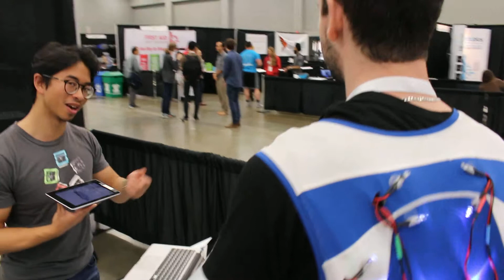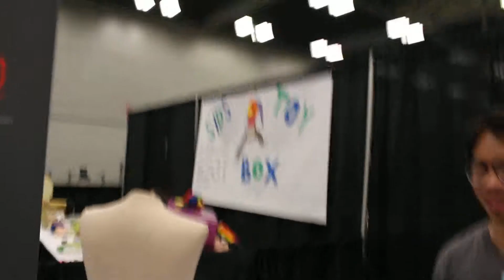Neosensory @ Body Hacking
Yannick Roy from NeuroTechX (NeuroTechNews) trying the Neosensory vest at the Body Hacking Conference in Austin, 2016.